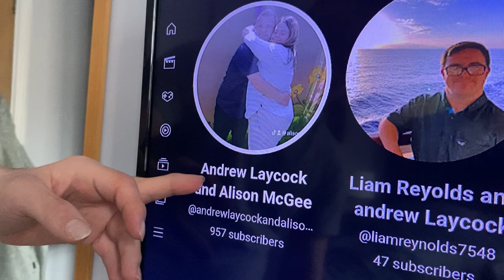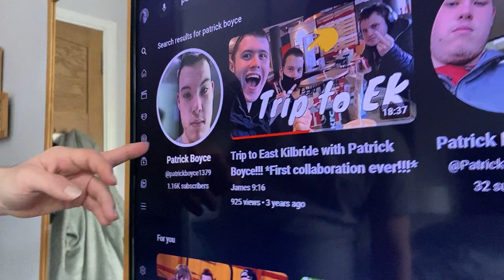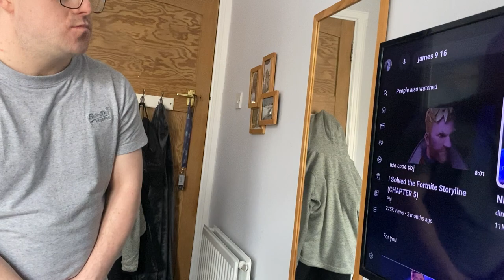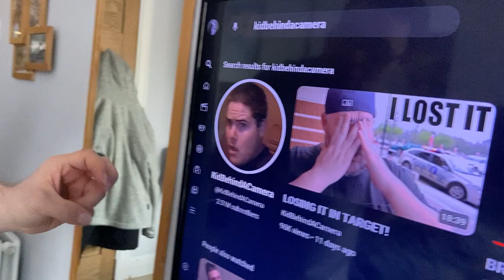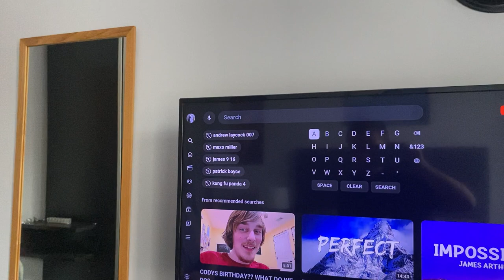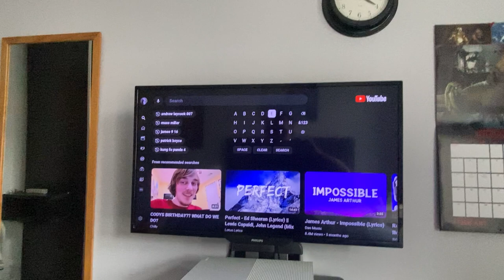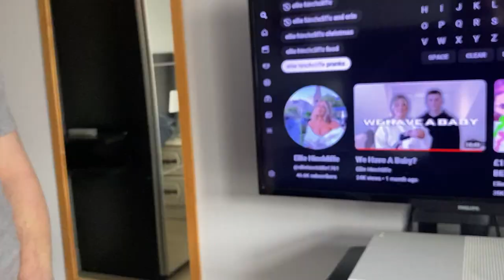collaboration with Andrew Laycock Alison McGee 007 vlogs ￼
Links are in the Description box Below ⬇️

Facebook Liam Reynolds , Andrew Laycock
Twitter Andyl3460  @Liam89058720.
Snapchat alaycock56. Liam Reynolds 2023
Instagram Liam Reynolds 50 Laycock 4867
TikTok Andrew Laycock 007  Liam Rey2024

1 Patrick Boyce / Patrick Boyce Vlogs
2 james 9 : 16
3 Liam Reynolds and andrew Lycock 007 vlogs
4 my gorgeous girlfriend Olivia
5 the Royal wolves of madness
6 maxo
7 Lindsay Riley
8 joanne McDonald
9 William mmccann 310
10 Rebecca mason Liam Reynolds 007 vlogs
11 chole xx boyce
12 adam graham

shoutout to my YouTubers

mcjuggernuggets
Kid Behind a camera
lance Stewart
adam B
the ace Family
Ashley may
Billie Eilish
Courtney Hadwin
chole Taylor uk
mike Fox
lee Hinchliffe
ellie Hinchliffe
erin bower
Brandonio
holly Bennett
joe tasker
jack biggs
morgz
saffron barker
jake Paul
long Paul
jj
deji